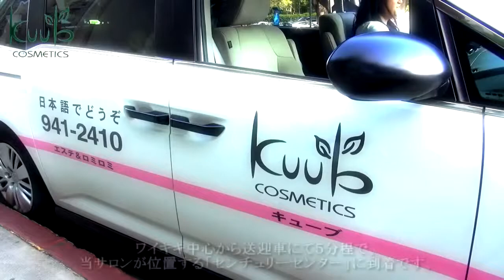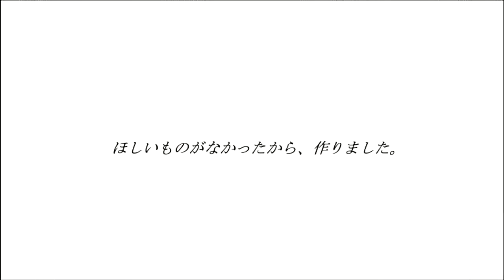ハワイ ロミロミ マッサージ 感想を聞かせてください！ キューブ ワイキキ kuub waikiki lomilomi 口コミ